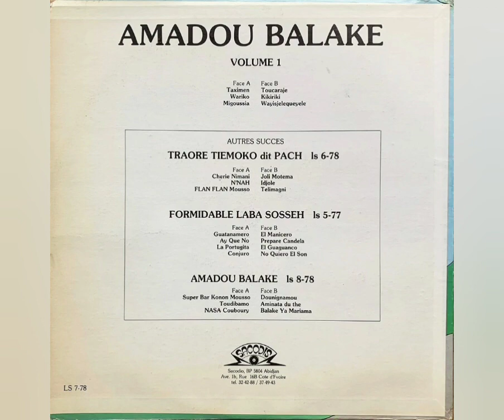El Suntea - Amadou Balake - Taximen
Sello: Sacodis – LS-7-78
Formato: VINIL-LP 33 RPM
País: Ivory Coast
Año: 1978
Estilo: Afro-Cuban-Soukous